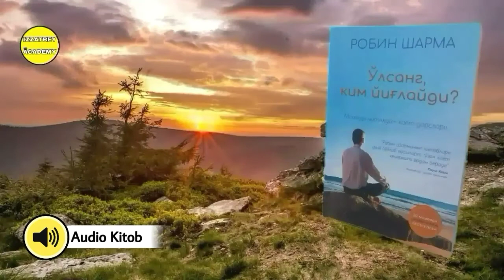"O'lsang Kim Yig'laydi?" Kitobi Audio Shakli 99-Bob